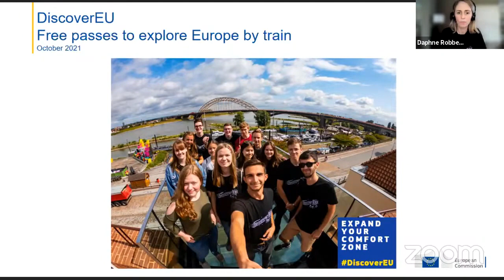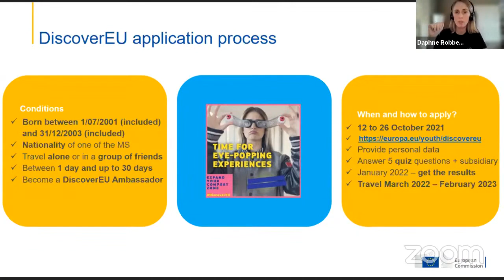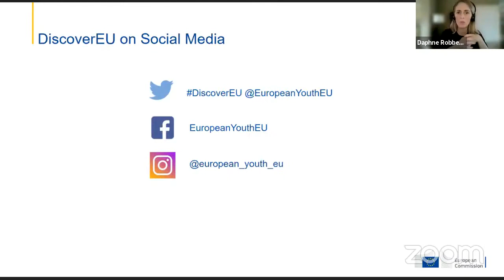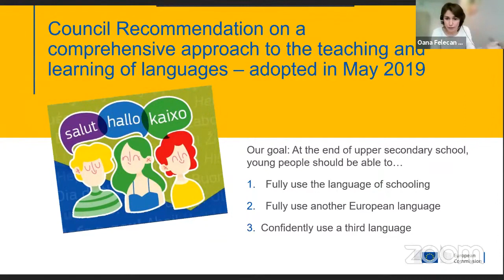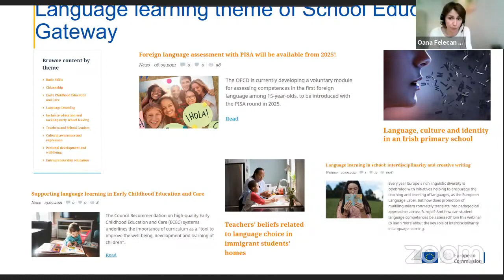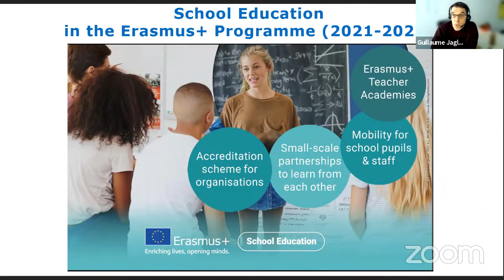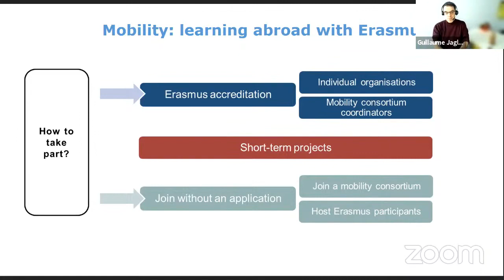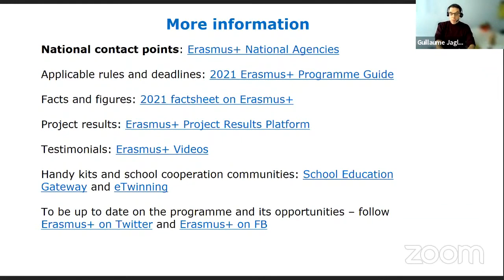Juvenes Translatores and Erasmus+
This video aims to inform teachers and secondary school students about EU initiatives that might offer new and different language learning opportunities that they can participate in, namely, Juvenes Translatores, Discover EU, and Erasmus+.

DiscoverEU: free travel passes  for young Europeans

Language learning and teaching on School Education Gateway: Language Learning (schooleducationgateway.eu)

Awards : links below + contacting Erasmus+ National Agency in your country
European Language Label: European language initiatives | Education and Training (europa.eu)
European Innovative Teaching Award ceremony (europa.eu)

To be up to date on the programme and its opportunities – follow

Juvenes Translatores: A competition to reward the best young translators in the European Union